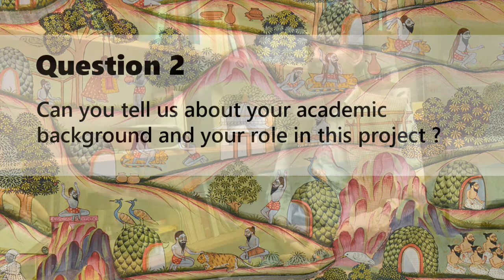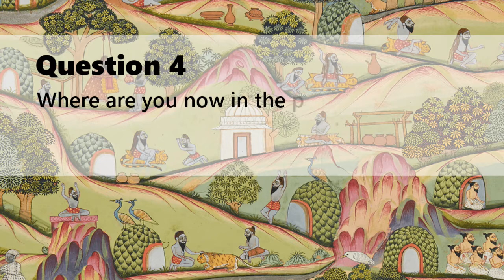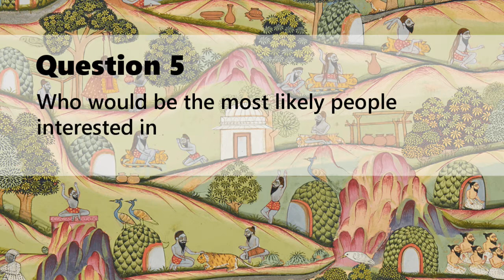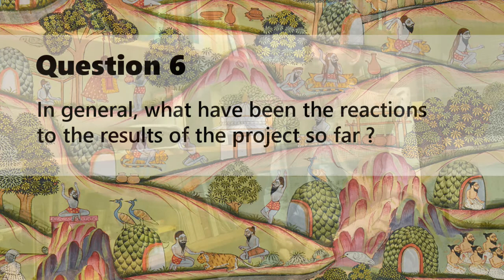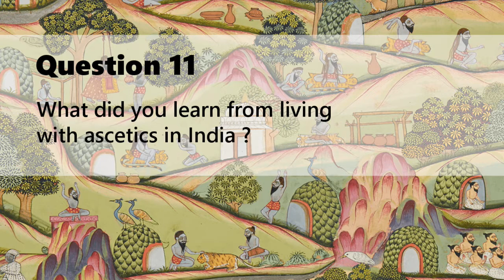James Mallinson Hatha Yoga Project Interview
Dr James Mallinson interviewed in January 2020 about the HathaYogaProject. Full online article here (in French)
Other interviews of the Hatha Yoga Project research team :

Questions asked to James Mallinson during the interview:
00:00 Intro
00:10 What is the Hatha Yoga Project, its goal and its scope ?
01:58 Can you tell us about your academic background and your role in this project ?
09:44 The project includes lots of fieldwork. What did you do and how did that go ?
11:56 Where are you now in the project, what are the expected outcomes, and what is there still to be done ?
15:25 Who would be the most likely people interested in the results of the project and why ?
18:32 In general what have been the reactions to the results of the project so far ?
22:13 Why do you think there has been so far so little interest in Hatha yogic texts ?
23:56 What do think will be the future of the Hatha Yoga Project and how do you see the evolution of scholarship in this research field ?
27:14 10 or 20 years on, what would be the most significant point of the project ?
30:40 At a personal level, what have you learnt from this project ?
33:30 What did you learn from living with ascetics in India ?